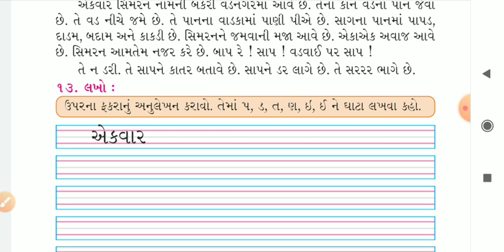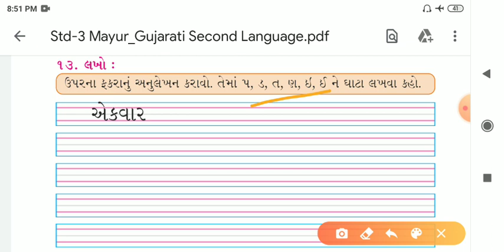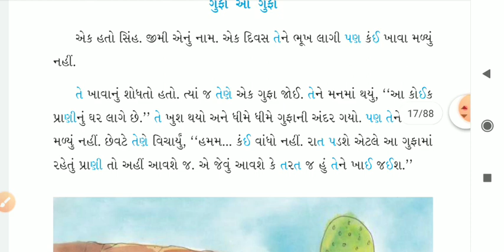STANDARD:-3 SUBJECT:-GUJARATI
GUJARATI